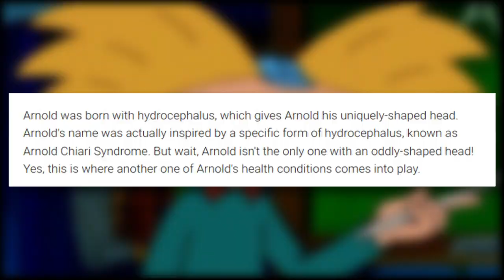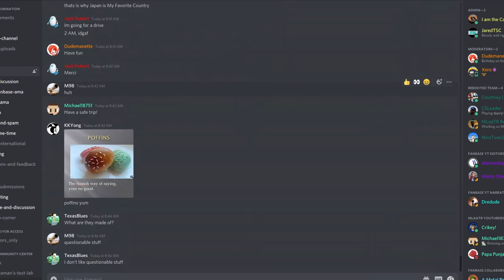Our Thoughts on My Life as a Teenage Robot Conspiracy Theories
Today we’re doing something a little different on the Fanbase! We’re covering some conspiracy theories that people have had regarding My Life as a Teenage Robot. If you’d like to see more videos like this in the future, please just let us know!

Writer: Dudemanette

Narrator: Andre